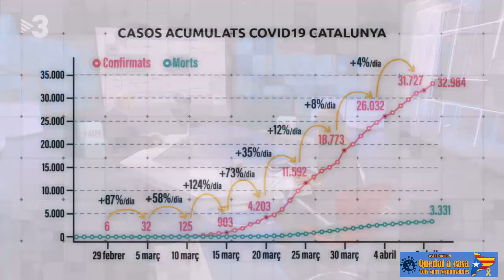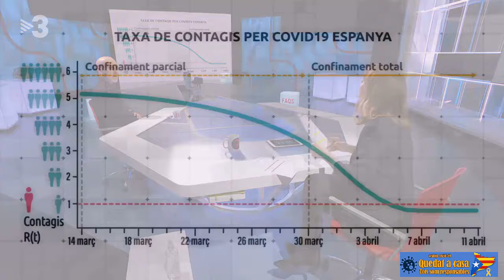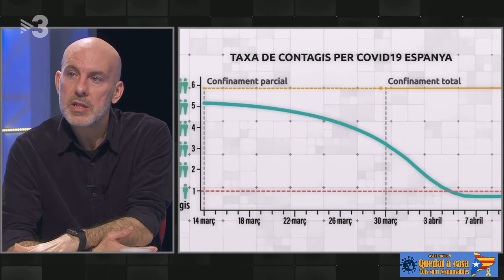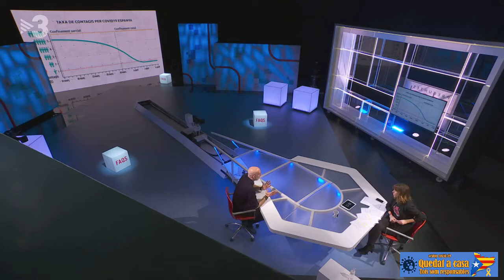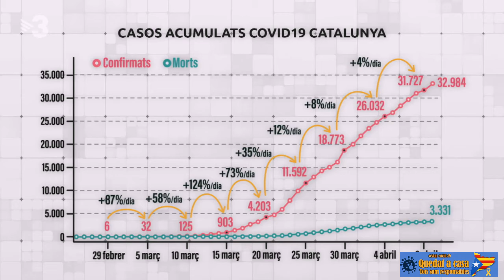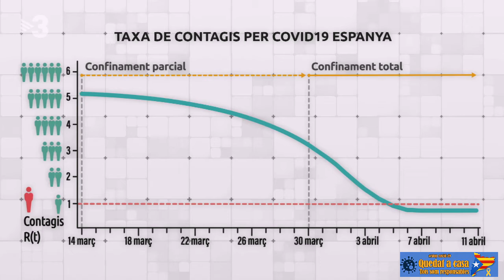L'investigador Àlex Arenas: "Hem d'estar 50 dies més de confinament total"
Àlex Arenas és un investigador de la Universitat Rovira i Virigili que utilitza les matemàtiques per predir les epidèmies. Hem parlat amb ell per saber en quin moment ens trobem de la corba i també per valorar el fet que a partir de la setmana vinent la gent vagi a treballar.

Preguntes Freqüents
11/04/2020